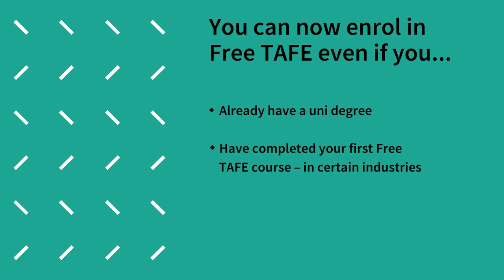Changes to Free TAFE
Did you know it’s now easier for more people to complete a Free TAFE course? With new eligibility changes, now might be your chance to upskill, reskill – or take the leap.